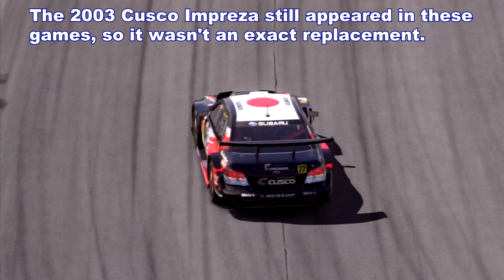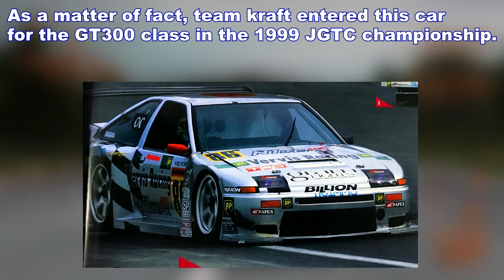Gran Turismo 2: Race Cars Never Seen Again | Vol. #5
Volume #5 and apparently this series isn't stopping. The forgotten race cars of Gran Turismo 2.
This is the series where I show GT's own cars that appeared in the early GT games, but then stopped appearing. I explain their origins, how to get each car, and give an idea on why they're not around. With that said, I hope you enjoy this video.

As I said in the video, here's a link to S1apsh0es' video regarding Mark Martin's career in 1998

I now have a playlist dedicated to these kind of videos if you want to take a look of course:

Notes:
 - Volume #6 is going to be worked on this week. I'm going to try procrastinating less. but no promises.
 - If I'm honest, explaining why a lot of these cars being dropped after GT2 is becoming really redundant. Because a lot of them were likely just forgotten in favor of newer race cars or more successful race cars. I'll keep explaining that, I'm just pointing out an issue I'm noticing.
 - The hardest cars in this video to find origins of were indeed the DC Sports Integra RM and the Corvette RM. Mostly because they're lesser known than the others. I eventually figured it out.
 - I found the Integra's exact origin with a combination of looking at SCCA Pamplets listing race results (thanks to wikipedia for leaving sources) and google image searching each Integra.
- With that said, there's a picture of the actual Taz Harvey Integra, but the photographer seemed more hard-set on asking for permission. I asked via email, but he never got a response. Here's a link to it though

 - Gran Turismo 1 Soundtrack - ??? (pending, I need to go look back)
 - Moon Over the Castle (Groove Remix) - GT2 Soundtrack
 - Get Into It (Groove Remix) - GT2 Soundtrack
 - Chevrolet Dealer Theme by Isamu Ohira - GT1 Japanese Soundtrack
 - South City by Isamu Ohira - GT2 Soundtrack